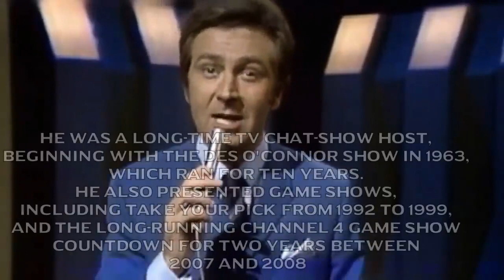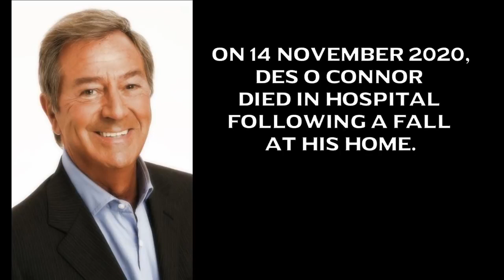Tribute to DES O'CONNOR | In Memoriam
Desmond Bernard O'Connor, CBE (12 January 1932 – 14 November 2020) was an English comedian, singer and television presenter.

He was a long-time TV chat-show host, beginning with The Des O'Connor Show in 1963, which ran for ten years. He also presented game shows, including Take Your Pick from 1992 to 1999, and the long-running Channel 4 game show Countdown for two years between 2007 and 2008.

O'Connor recorded 36 albums and had four top-ten singles, including a number-one hit with "I Pretend", with global sales of more than sixteen million records.
Well known for his friendship with comedians Morecambe and Wise, his singing ability was often light-heartedly mocked on their show, with O'Connor taking part in the sketches.

On 14 November 2020, he died in hospital following a fall at his home, aged 88. Download the 'Who Has Died Recently?' App from Google Play Today: